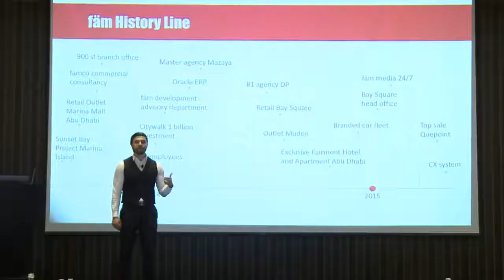Straight Business Talk EP1: The Biggest Payoff For Any Employment